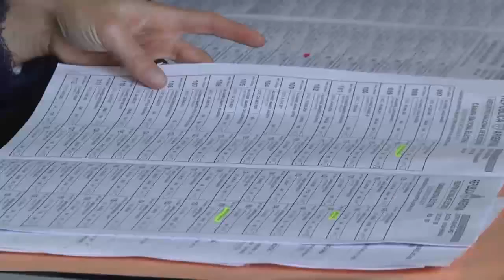Elecciones 2015 Votó Juan Andreotti